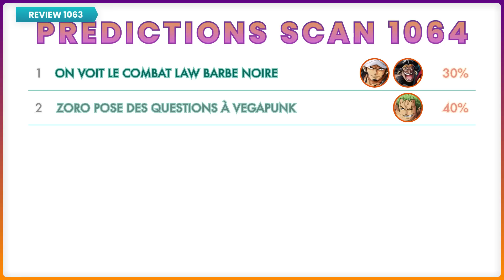⚠️ REVIEW 1063 ⚠️ PACIFISTA et EMBUSCADE ( Les ténèbres ! )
[ La fin d’un supernova ! ]

Dans un monde plus qu’incertain, le chute de deux yonko a permit a d’autres forces de monté, plus que la cross guilde, les hommes de barbe noire ont investie les mer et en fond leurs terrain de chasse, leurs objectif ? Les utilisateurs de fruit de démon, mais pas que, car leurs amiral en chef, le grand Teach, a besoin des ponéglyphes rouges pour arrivé a ses fin, pour devenir le roi des pirates !! Et la, ile st tombé sur Law, la bataille commence, un grand nombre de membre de son équipage se trouve sur place ! Alors que Luffy se retrouve au pays de vegapunk, qu’il rencontre un pacifiste policier et qu’il apprend que Bonney est la fille de Kuma ! Mais tout ça, on en parle dans notre grosse review du vendredi !

Alors c’est parti pour : ⚠️ REVIEW 1063 ⚠️ PACIFISTA et EMBUSCADE ( Les ténèbres ! )

Attention, ceci n’est pas une théorie mais une review

POUR LES POSTERS :

0:00 • Introduction !!
1:23 • La cover !! Aokiji vs crackers ?
3:06 • Luffy, Bonney, Jimbei et Chopper sur Egg Head
4:59 • Kuma policier / secret de Bonney
8:10 • Les FDD de l’équipage de Barbe Noire
12:56 • Law vs l’équipage de Barbe Noire !
18:15 • Prédictions
18:39 • Donne ton avis et abonne-toi !

NOS PARTENAIRES !